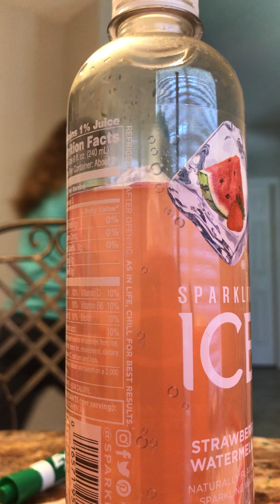diy glitter bulbs -FAIL-